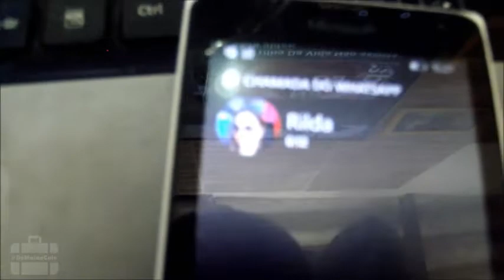Fiz Uma Festa Surpresa Pra Ela Ep#2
E AI MEU POVO BLZ ?
PRIMEIRAMENTE QUERO DAR OS PARABÉNS A UMA DAS PESSOAS MAIS IMPORTANTES DA MINHA VIDA
A MULHER QUE EU AMO, MERE BARROS
QUE DEUS TE ABENÇOE NEGA E QUE VC ME ATURE POR MUITOSSSSSSSSSSSSSSS ANOS.

E QUERO AGRADECER A TODOS QUE ME AJUDARAM A REALIZAR ESSE ANIVERSARIO MUITO OBG
E AQUELES QUE MESMO LONGE LEMBRARAM DELA VALEU.

GALERA FIZ UM ANIVER ASSUSTADO PRA ELA KKKKKKKK ESPERO QUE VCS CURTAM
DA UM LIKE SE INSCREVE AI PRA AJUDAR ATIVA O SINO BLZ VIDEO TODA SEGUNDA E VIDEOS EXTRAS DURANTE A SEMANA